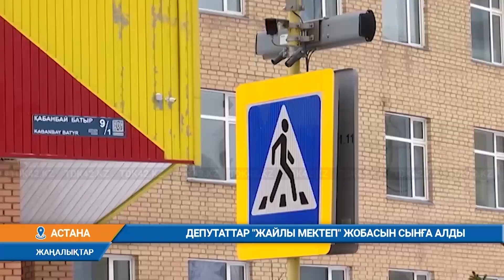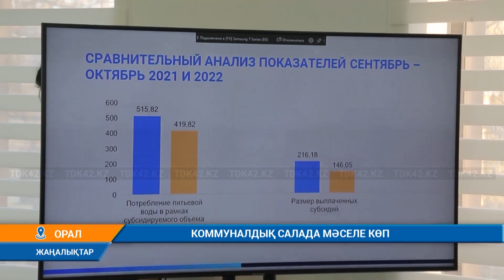Күндізгі жаңалықтар (10.12.2022) 13:30